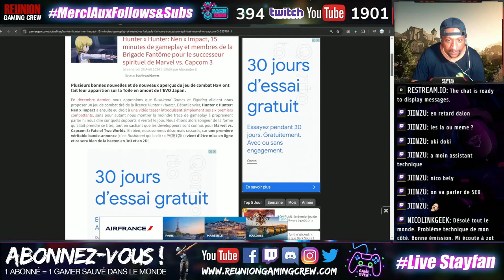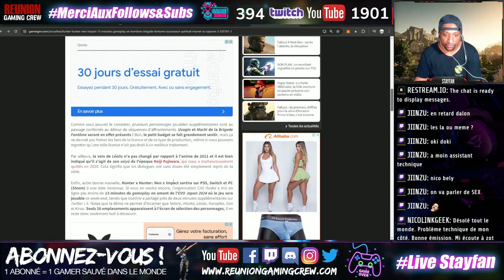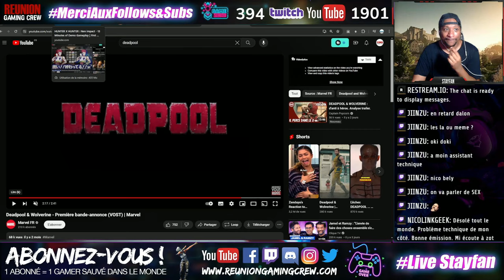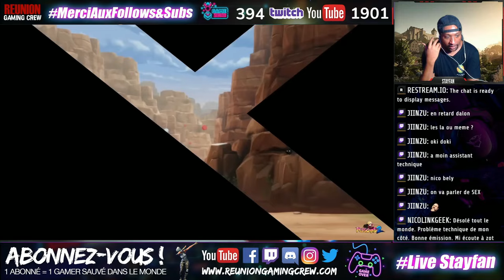Hunter x Hunter Nen x Impact : c'est pas ouf !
On a vu le gameplay du jeu de combat sur Hunter x Hunter et ben ça à pas l'air fou fou en tout cas, je sais pas pour vous mais ça sent pas trop bon... Si vous avez un avis sur le gameplay écrivez-le nous en commentaire !